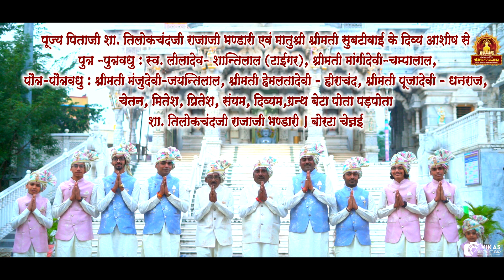Aao re Borta nagar me | Invite Song of Anjan Shalaka Pratishta | Bhandari Family, Borta - Chennai.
🛕 !! जय जिनेन्द्र!!🚩
     !! जय गुरुदेव!!

🙏 श्री सकल श्री संघ से करबद्ध निवेदन है कि
*श्री संभव-पार्श्व जिन प्रतिष्ठाञ्जनशलाका महोत्सव निमंत्रण* स्नेह पूर्वक भेज रहे हैं, कोरोनाकाल के कारण प्रत्यक्ष नहीं आ सके जिसका हमें खेद है, लेकिन हमें आशा ही नहीं परन्तु विश्वास है कि इस *आमंत्रण* को मान देकर स्वीकार कर आप सभी कार्यक्रमों में सपरिवार पधारकर हमारी विनंती स्वीकार कर आपकी सेवा का मौका  प्रदान कर हमें अनुगृहित करेंगे। *आपके आगमन की प्रतीक्षा में पलक पांवड़े बिछाए भण्डारी परिवार बोरटा।* 🙏

Lyrics -
युग प्रभावकाचार्य *गुरुदेव श्रीमद्विजय जयन्तसेन सूरीश्वरजी म.सा.* के शिष्य
*मुनिराज श्री  प्रशमसेन विजयजी म.सा.*

Voice : Bhavik Patel, Ahmedabad

Video Credits : Vikas Degital Studio, Chennai

Media Partner : Anjan v Jain, Chennai

 🚩जैनम् जयति शासनम्🚩